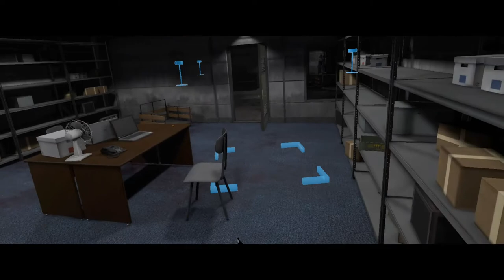Lets Play ArizonaSunshine ep 10: LOOK AT ALL THEYS GUNS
wee countinue to finish the first DLC and get a good twist to the storie